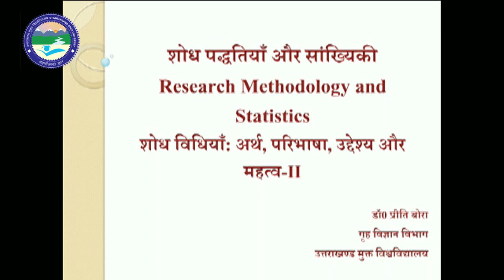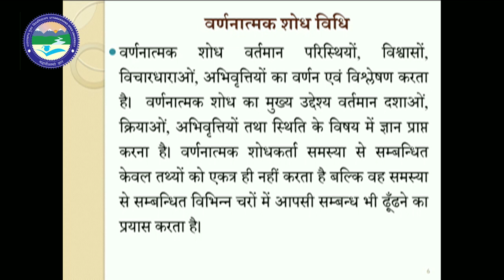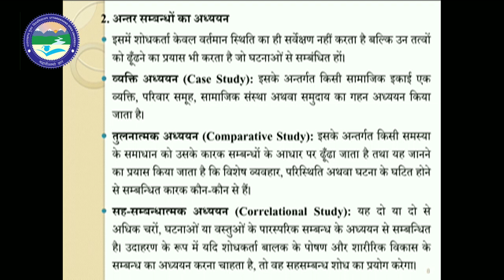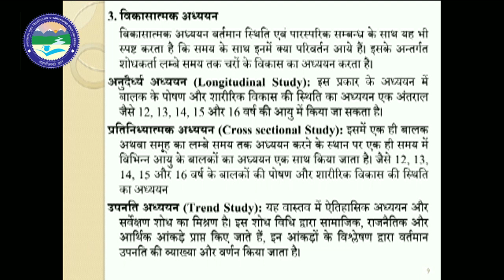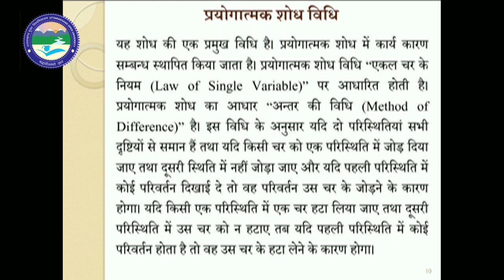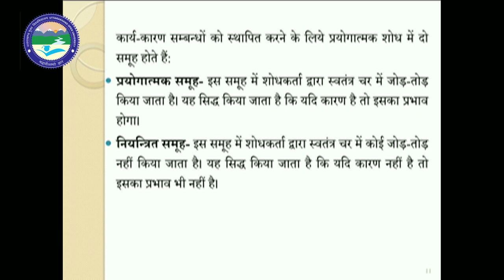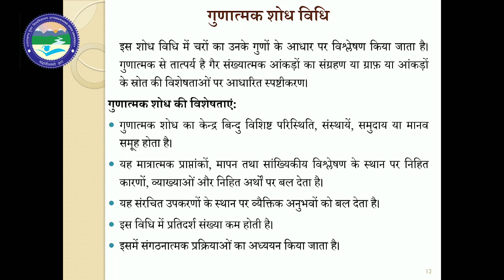Research Methodology and Statistics ( L2)